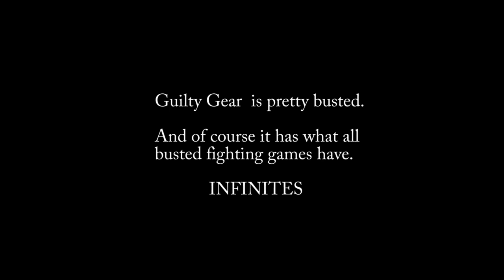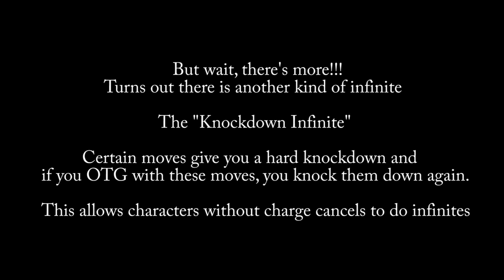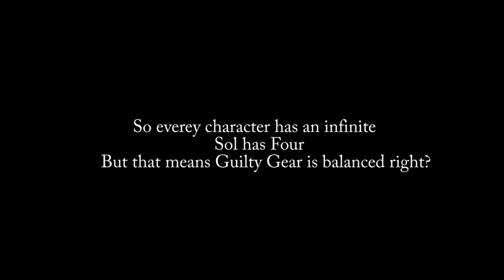Guilty Gear - An Infinite Exhibition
Guilty Gear is busted, it's full of terrible design choices which don't function properly and it's great. This video explores the various ways each character can perform an infinite.
Special Thanks to @Sleepmode(Twitter) for discovering the Knockdown Infinite.